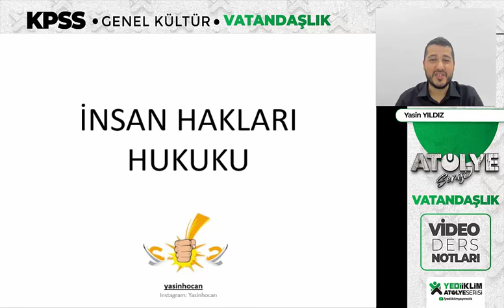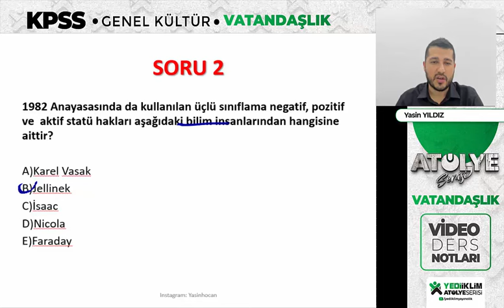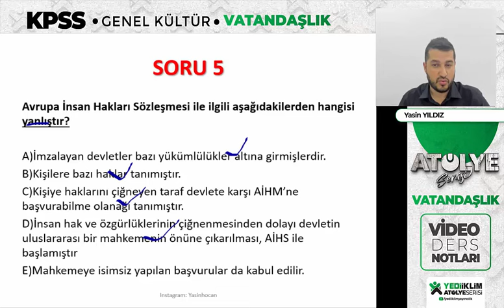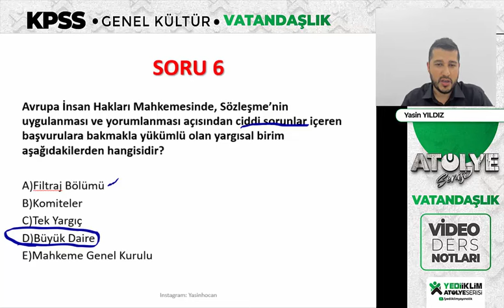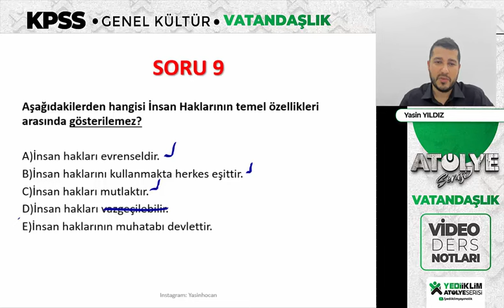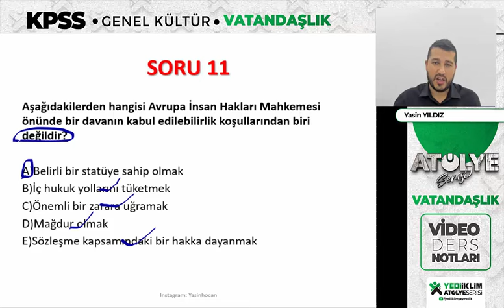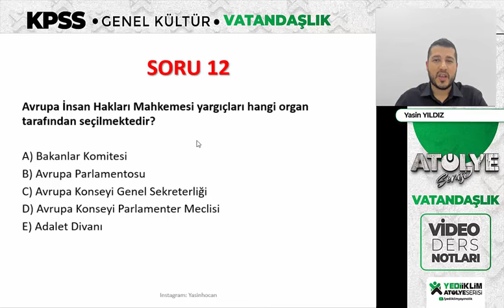8 - İNSAN HAKLARI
2024  KPSS Konu Anlatımları ve Soru Çözümleriyle ATANACAKSIN!
Yasin YILDIZ Hocamız ile Vatandaşlık Konu Anlatım Videoları Sizlerle